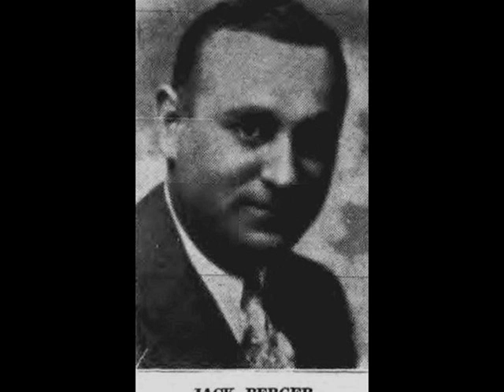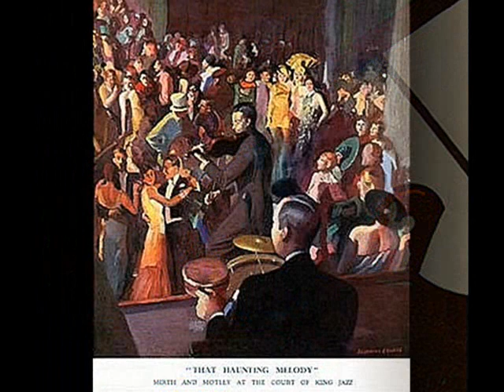Jack Berger Hotel Astor Orch. - As Time Goes By, 1931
Jack Berger & His Hotel Astor Orchestra – As Time Goes By, Fox-Trot (Hupfeld) with Vocal chorus, Melotone 1932 (USA)

NOTE: Jack BERGER is another of the jazz age bandleaders whose name may be familiar to some 78 rpm record collectors, but who is lergely fogotten. Pianist and dance bandleader Jack Berger was born Leonard Berger in 1898 in Manhattan, as the son of Jewish immigrants from Russia. His first appearance as an orchestra leader at the Astor Hotel was in 1930, where he replaced the orchestra of Joe Moss (Meyer Davis' unit). Berger's band enjoyed a long residency at the Astor until mid-1936. During this time, he also performed at the Savoy Hotel and the Ritz-Carlton, and in March 1934 was recognized as "the only native New Yorker leading an orchestra on Broadway."  By the end of 1934, Berger was hosting weekly programs for the NBC radio networks, all the while being a "wedding specialist" at the Astor, where he played at 1,500 weddings in six years. In the later 1930s, Jack Berger's band was losing popularity, being contracted to various venues for short periods, such as at the Mounds Club in ST. Louis, Lido Beach in New York, or on the air on CBS stations. In 1940 Berger died suddenly of appendicitis in age 41, and was buried in New York.

Having had the good fortune to find some notes on Jack Berger on the web, unfortunately I have not been able to determine who the singer is in this charming recording of this legendary song. I believe You Tubers will help.